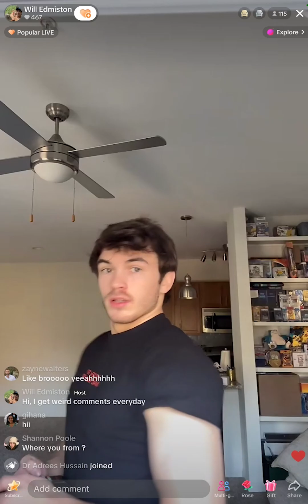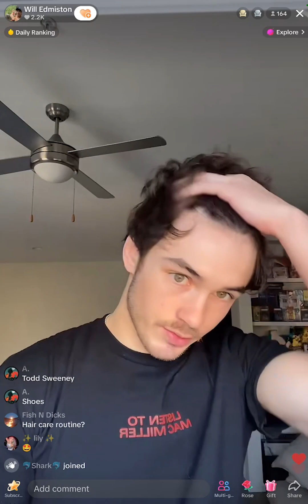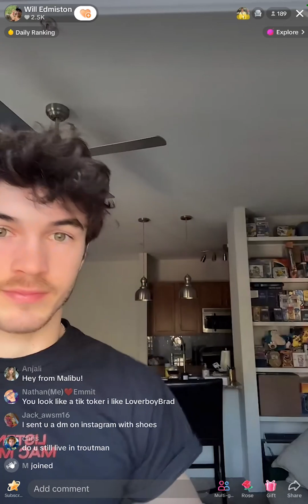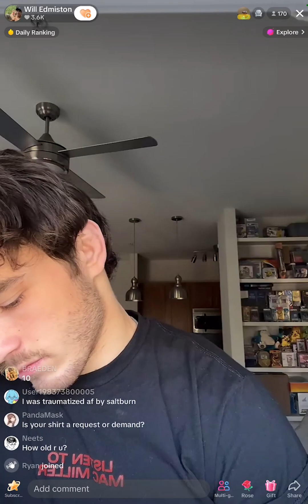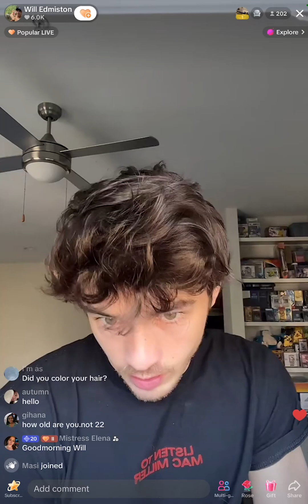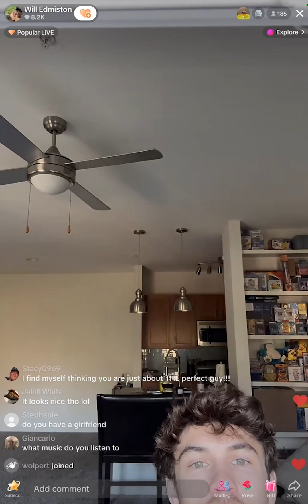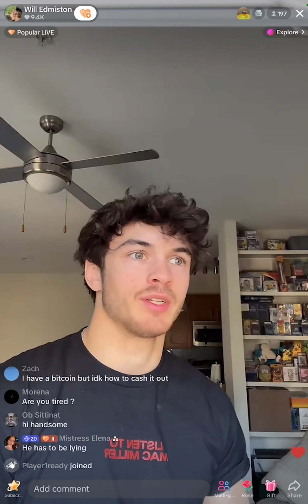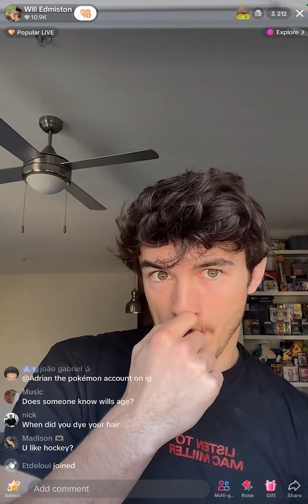Will Edmiston TikTok Live | 4th January 2024